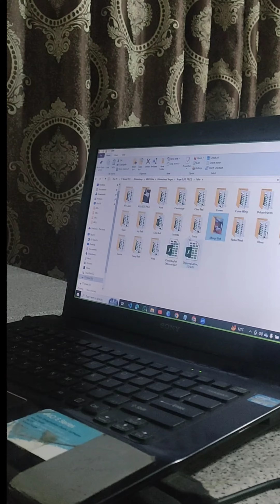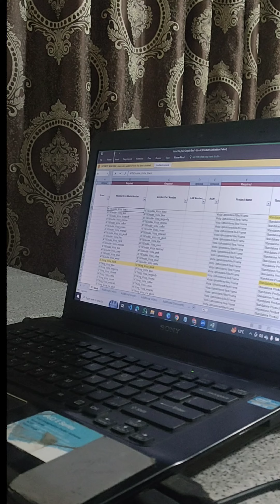Believe Yourself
Don't look back if you want big success in your life. Try to move fearlessly and the rest will adjust automatically. your Hope should be your biggest power.

keep shinning ✨🕊️